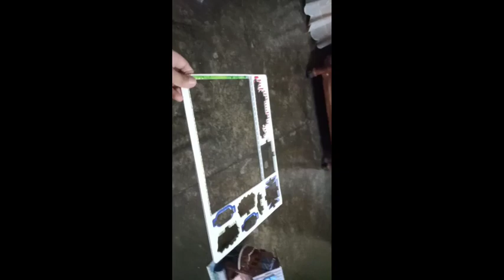3D Puzzle Wala Mera Ghar || 3D Puzzle House 🏠 || DIY || Vlog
3D Puzzle Wala Mera Ghar || 3D Puzzle House 🏠 || DIY || Vlog

Keshu & Vishu
Bokaro, Jharkhand, India